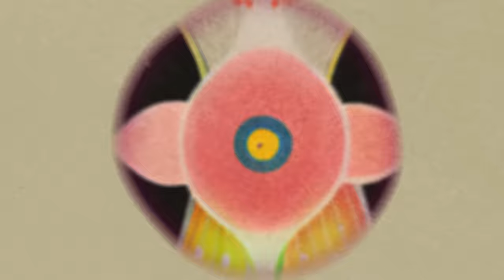MANY EYES - Revelation [Official Music Visualizer]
“My vision for this visual was to present something both familiar and otherworldly. something that feels as if it were IN this world but not OF it. It draws from my love of Jodorowsky’s ‘The Holy Mountain’ as much as it does my adoration of all Christian iconography. The result is an eerily modern Mystic vibe that seamlessly blends with the theme of the lyrics and the feel of the record as a whole.”  - Keith Buckley // MANY EYES

"REVELATION SONG CREDITS:
Written By - Nick Bellmore, Keith Buckley
Recorded At - Dexters Lab Recording Milford, CT
Mixed By - Nick Bellmore
Mastered By - Randy Merrill At Sterling Sound, NY
Executive Producer - Jamey Jasta

VISUALIZER CREATED BY:
Matthew Collamore // @matt_collamore

ART DIRECTION:
Nick Steinhardt & Ryan Sanders // MDRN DVSN

"REVELATION" SONG LYRICS:
if the devil ever had me
he don’t have me no more
I got my heel on the head of his whore

and my constant sorrow ends
with a revelation

what you are to become, you have always been so where are all the Holy men?
I see some cowards, I see some frauds
I see my diamonds in the teeth of the dogs

you ain’t cool around here

look me in the eyes again
look me in the eyes, I dare you
I know what I have seen
you’re not saying what you mean it’s not true

I have discovered a grace
I am a patient, peaceful man
but make no mistake
I am the weapon in a righteous hand

I did not come to suffer
but I have mastered the art so I keep a bullet in the back of my heart
when I heard the rattle, I knew the snake
I stuck the landing on a leap of faith

fuck off, I’m in love
what don’t you understand?
I rebuilt this heart by hand

the rejected stone becomes the cornerstone
I am a flower in filth
I am a thorn in your bone